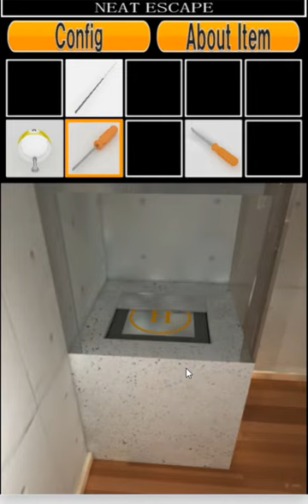[Neat Escape] MyHome2 (New Version) Walkthrough